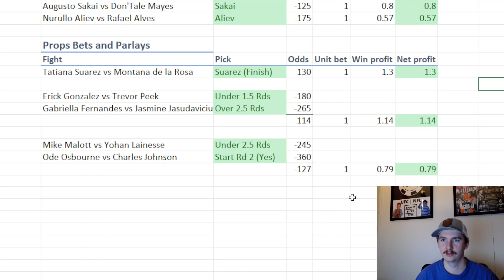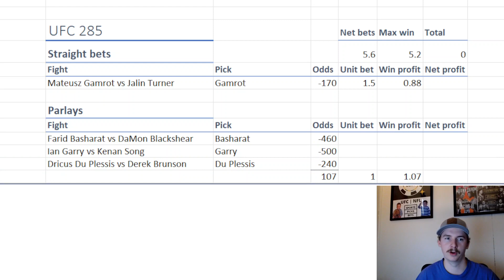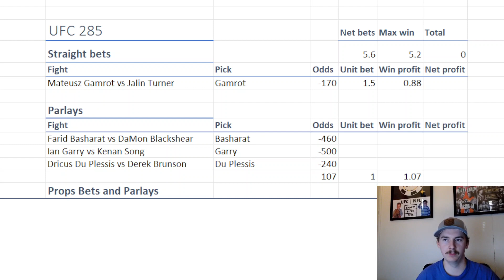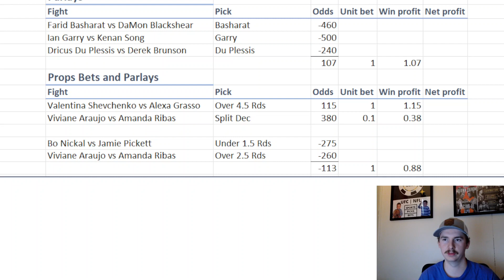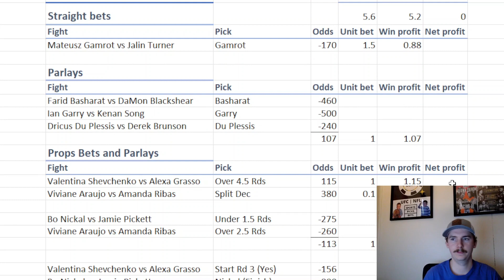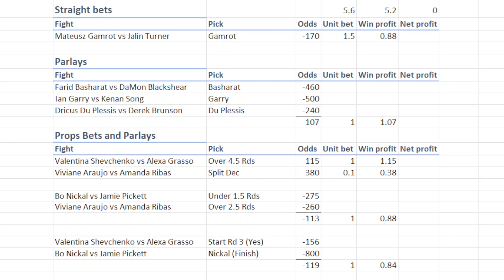UFC 285 | Jon Jones vs Ciryl Gane | Best Bets and Betting Tips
Breaking down and our bets for UFC 285.

UFC 2022 Betting and Picks results:
Picks: 61.25%
Units profit: +22.23 units
ROI: 8.48%

Need betting money? Broke Bets is a partner with BetUS. You can get FREE betting money by deposit with BetUS with a 125% deposit match on any deposit from $100 to $2500.

Thank you for the support. Hope you guys appreciate the content and make some money off it!

Full Card
Loik Radzhabov vs Esteban Ribovics
Cody Garbrandt vs Trevin Jones
Ian Garry vs Kenan Song
Mana Martinez vs Cameron Saaiman
Derek Brunson vs Dricus Du Plessis
Julian Marquez vs Marc-Andre Barriault
Viviane Araujo vs Amanda Ribas
Farid Basharat vs Da'Mon Blackshear
Jessica Penne vs Tabatha Ricci
Mateusz Gamrot vs Jalin Turner
Geoff Neal vs Shavkat Rakhmonov
Jamie Picket vs Bo Nickal
Valentina Shevchenko vs Alexa Grasso
Jon Jones vs Ciryl Gane